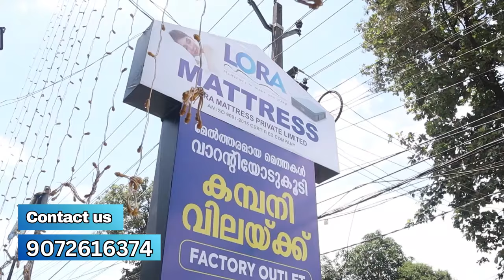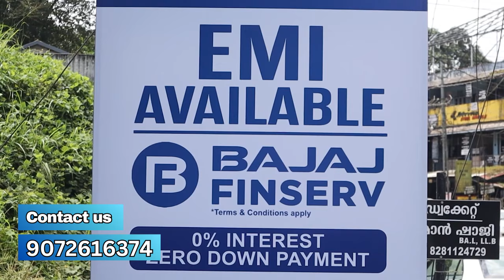കാഞ്ഞിരപ്പള്ളി മണിമല കുളത്തൂര്‍മൂഴി റോഡിന് 85. 81 കോടി രൂപയുടെ കിഫ്ബി അന്തിമ അനുമതി | Manimala Road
കാഞ്ഞിരപ്പള്ളി മണിമല കുളത്തൂര്‍മൂഴി കര്‍ഷക സൗഹൃദ ലിങ്ക് റോഡിന് 85.81 കോടി രൂപയുടെ കിഫ്ബി അന്തിമ അനുമതി ലഭിച്ചതായി ഗവ.ചീഫ് വിപ്പ് ഡോ.എന്‍.ജയരാജ്  | Manimala Road | Dr N Jayaraj MLA